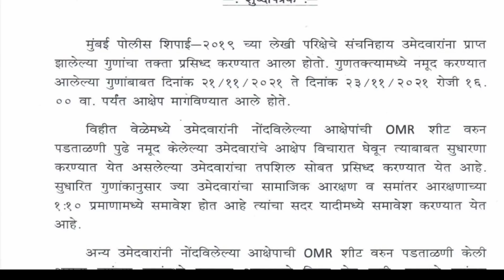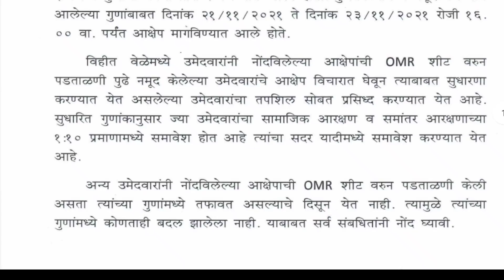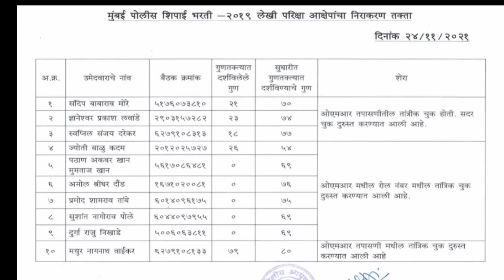मुंबई पोलीस भरती 2021 | शुद्धीपत्रक प्रसिद्ध | सुधारित गुणतक्ता जाहीर | Mumbai Police bharti 2021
Mumbai Police bharti cut off list
Mumbai Police bharti ground qualified list